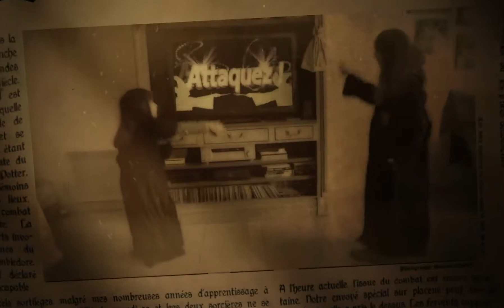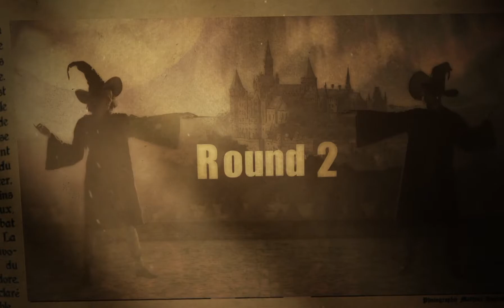Les P'tits défis - Duel à Poudlard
Retrouvez les meilleurs moments de notre émission.

Pour fêter les 20 ans de l'arrivée du célèbre sorcier en France, nous terminons notre émission par un fantastique duel à Poudard. Stupéfix !

Crédits musiques

« Keep Smiling » interprété par Yan Perchuk, utilisé avec une licence fournie par Shutterstock